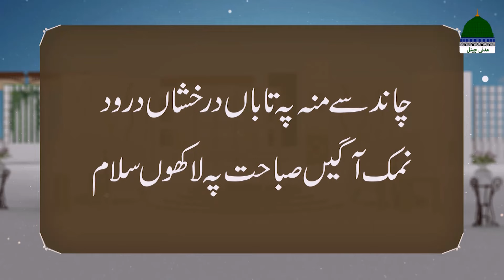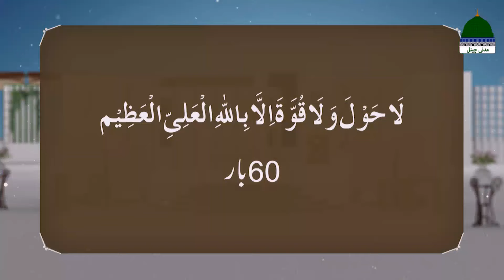Baatain Hain Kuch Khas Khalifa Ameer-e-Ahlesunnat Kay Sath Ep 09 | Maulana Ubaid Raza Attari